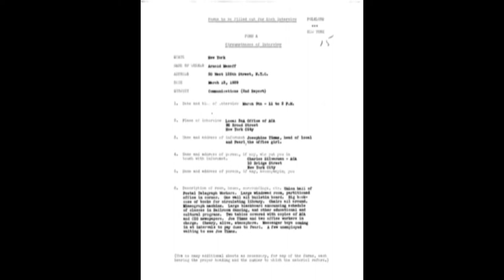NORTHWEST UNSOLVED: The Murder of Michael Francke (TEASER)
In 1987 amidst multiple reports of prison corruption Oregon Governor Neil Goldschmidt appointed Michael Francke as the director of the Oregon Department of Corrections. According to his family by early 1989 Francke, a nationally recognized prison reformer stated that he had found an organized criminal element within the Department of Corrections and that he would be delivering his findings to lawmakers soon. However, on January 18th, 1989 Michael Francke was found murdered in front of the Department of Corrections headquarters. A man was tried and convicted of the crime, sentenced to life in prison based off numerous eyewitness accounts. However after nine recantations, multiple third party confessions and rumors that Francke’s investigative materials were destroyed many questions remain. Who killed Michael Francke and why?